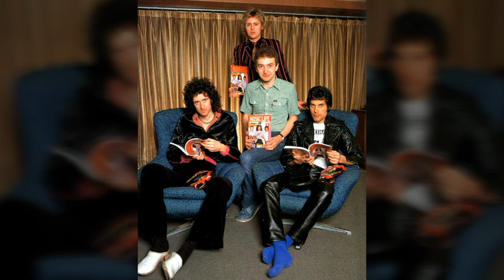KILLER QUEEN -A capela- (Queen)